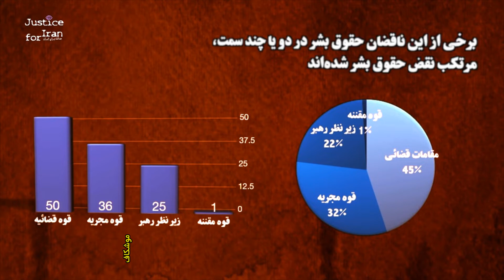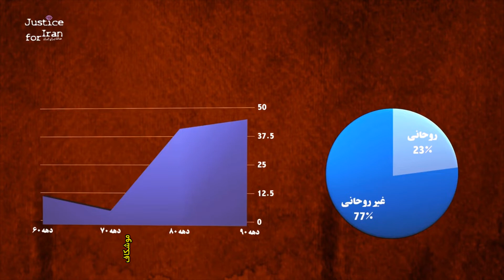انتشار اولین جلد کتاب پرونده‌های جنایی سران ارشد رژیم جمهوری اسلامی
هم زمان با چهلمین سالگرد تاسیس جمهوری اسلامی، عدالت برای ایران جلد اول “چهره جنایت” را منتشر می‌کند. “چهره جنایت”، یک مجموعه پنج جلدی است که پرونده‌های حقوقی پانصد نفر از ناقضان حقوق بشر را با برای پیگیری‌های حقوقی و پاسخگو کردن این افراد در حال حاضر و در آینده، گرد هم آورده است. این پرونده‌ها شامل اطلاعات شخصی، فهرست مسئولیت‌ها و برخی از مهم‌ترین موارد نقض حقوق بشر که هر یک از این مقامات در آن دست داشته‌اند می‌شود. پرونده‌های مذکور، در طول نه سال گذشته، به مرور و عمدتا براساس شهادت قربانیان نقض حقوق بشر جمع آوری شده و در تمامی این سال‌ها تنها نسخه آن‌لاین آن‌ها در دسترس بوده است. هدف این مجموعه، در اختیار قراردادن ابزاری برای فعالان حوزه دادخواهی برای پیگیری‌های حقوقی در حال حاضر و آینده است و بنابراین، فقط شامل مقامات زنده می‌شود. برای اطلاعات بیشتر به لینک زیر بروید: